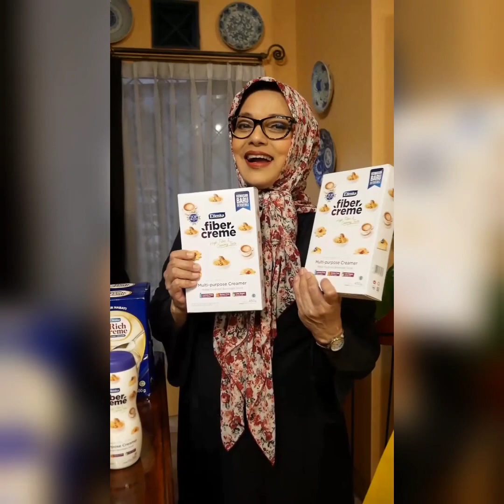13 Januari 2023(2)